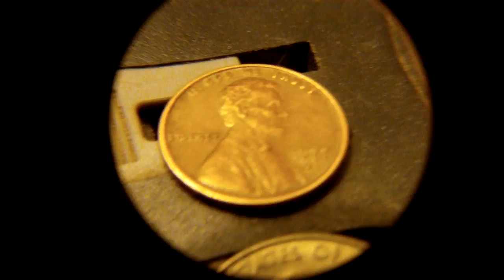GoPro HD Cam + 7X Bausch and Lomb eye loupe, close up details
I have used these with other cameras before, simply placing a eye loupe over the camera lens and taking shots, the GoPro HD cam actually makes a pretty nice camera for this, use of a LCD Bacpac would make this even more usefull, but finding range wasnt to hard, it actually gets a pretty nice focus out of the loupe, much better than my other cameras.
This video is done with the gopro out of its case to get the lens deep as possible into the loupe.
Filmed in setting r5